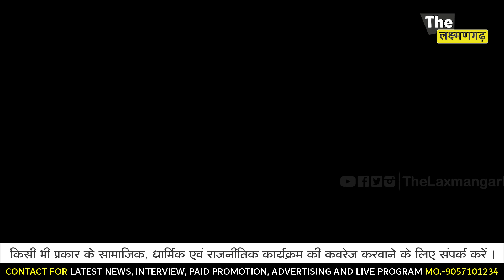चुनावी चर्चा में आमने सामने हुए ग्रामीणजन, डोटासरा व महरिया पर खुलकर बोले लोग... देखें पूरा वीडियो